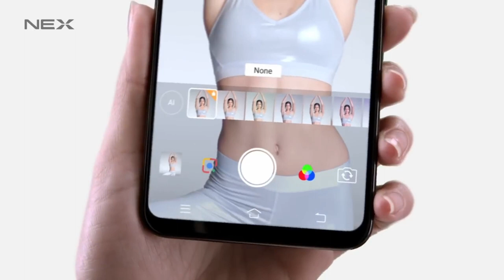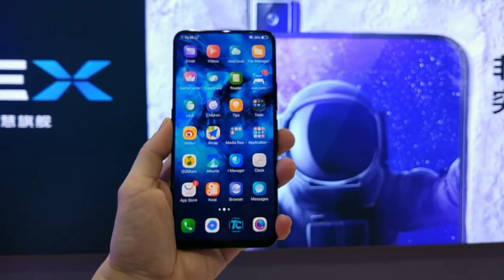Vivo V17 Pro - 64MP Camera, Dual PopUp Selfie, Launch Date In India, Price, Specs